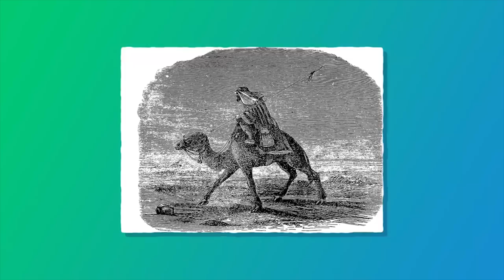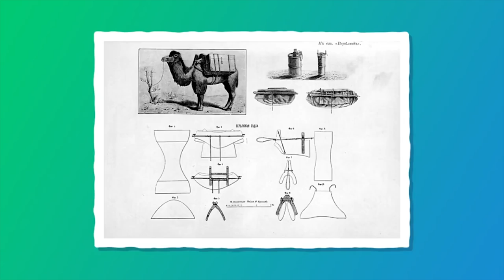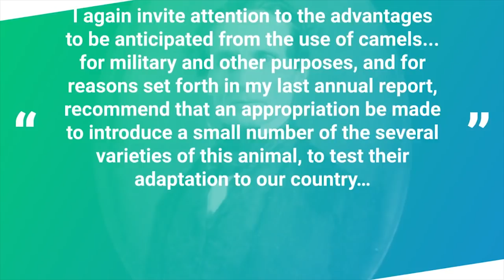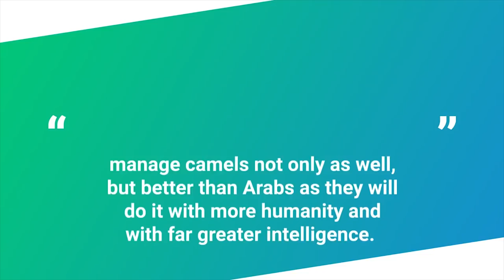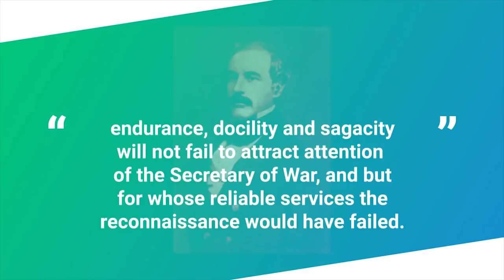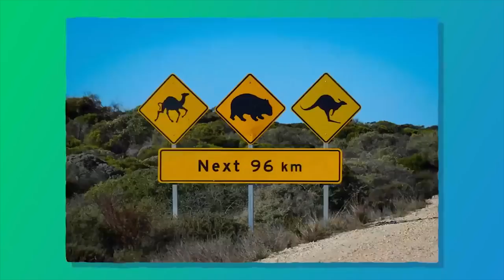June 4, 1855: The Camel Corps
Camels have been used as beasts of burden for millennia and the creature is, in many ways, vastly more suited to the task than even the sturdiest of equids. For example, a typical camel can carry in excess of 300 kilos (661 lbs) of supplies without issue, more than twice the weight an average horse or mule could carry with similar distances/speeds.